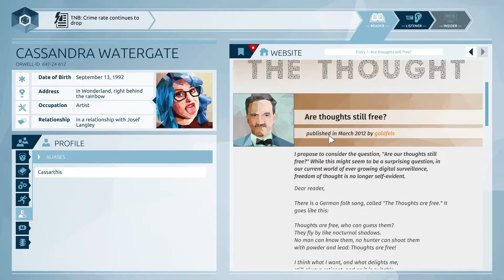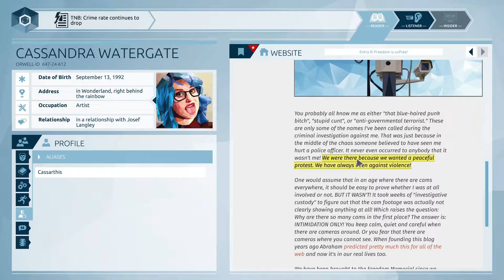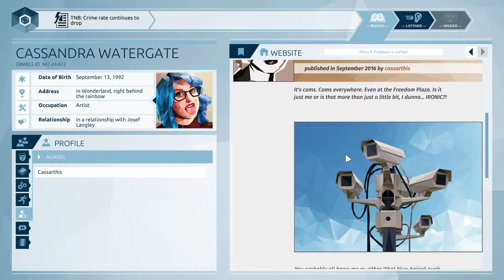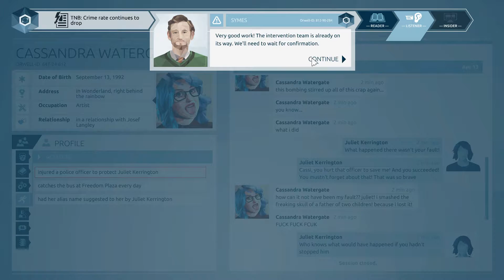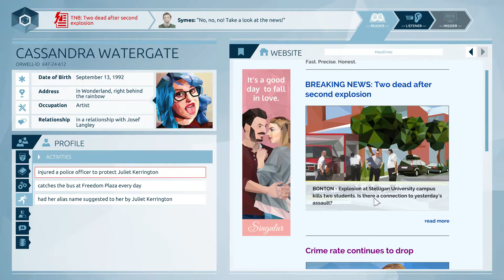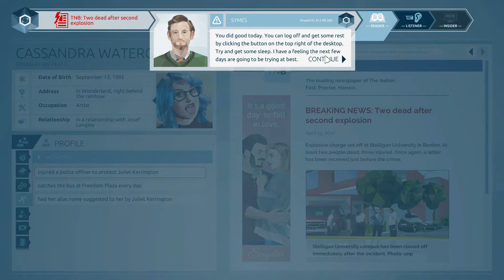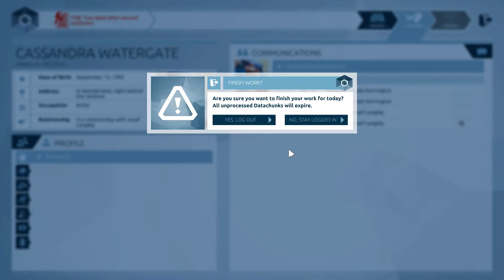Let's Play Orwell #04 - [Deutsch/German]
Orwell Gameplay Walkthrough - Episode 1 Part 4 [PC]

Gameplay & Kommentar von Christoph